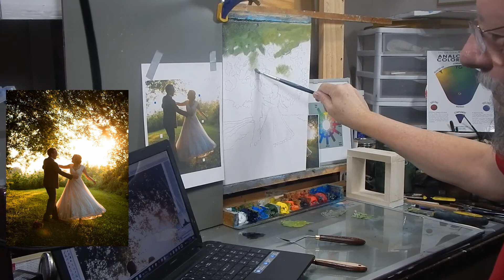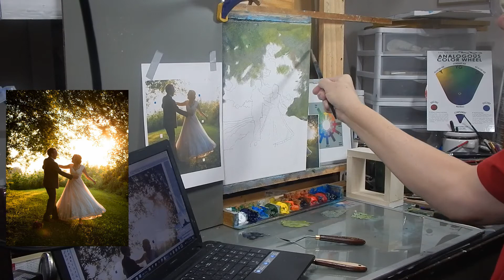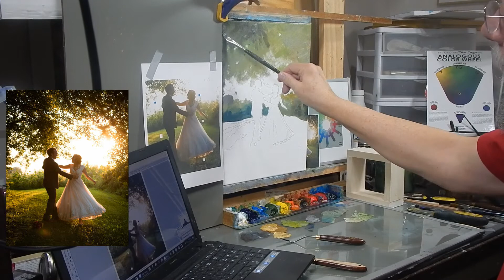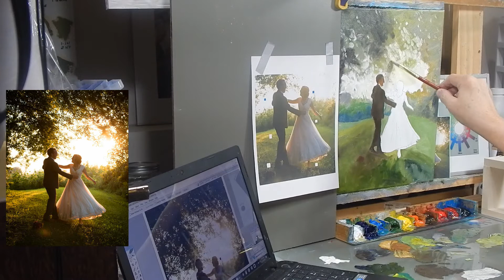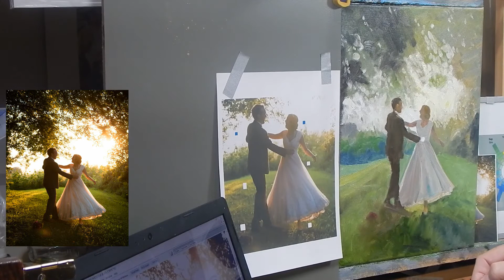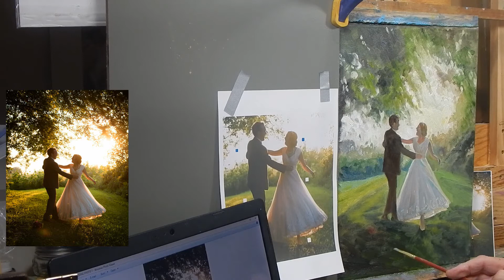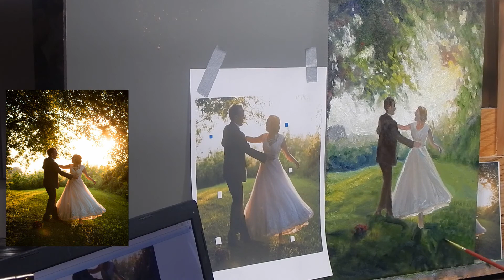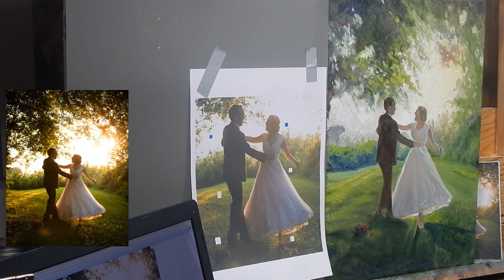TomFisherArt 26 Jane's Special Day An Oil Painting Commission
This is a commission done for someone of a wedding photo.  It was painted on a 12 x16 inch canvas.  I show how it was painted for all the foliage, but not regarding the facial features.  It was an interesting painting experience. I painted using my usual landscape double primaries palette: My 10 color palette includes: Titanium White, Dark Ultramarine Blue, Cerulean Blue, Sap Green, Lemon or Cadmium Yellow, Orange Yellow, Burnt Umber, Bright  Red, Alizarin Crimson, and Ivory Black.